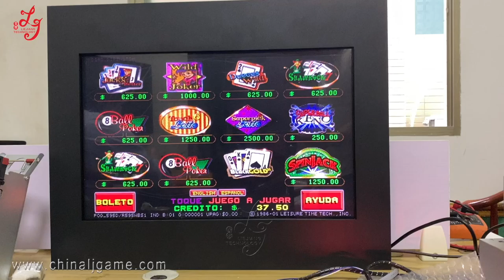Pot O Gold 510+ Pog 595 510 580 Version Pcb Game Board 19 Inch Touch Screen Monitor For Sale